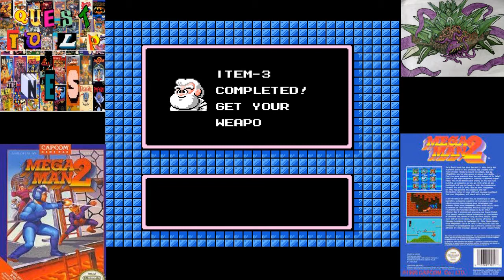Let's Play Megaman 2 - 1: Flash of Metal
Time to take on our first two bosses so we can expand our weaponry.   Flashman and Metalman are the first two on the list.